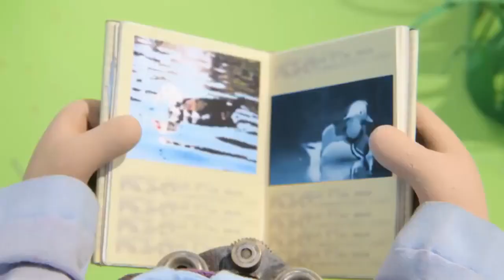Postman Pat and the Rubber Duck Race | Postman Pat Special Delivery Service